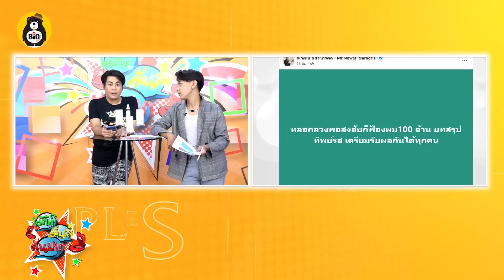เพชรพันปี สาวไส้! บิ๊กเอ็มรู้เห็นหมด ยอมรับร่วมจัดฉาก หลอกหวยทิพย์ โบ้ย หงษ์ทองตัวการ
เพชรพันปี สาวไส้! ยอมรับร่วมจัดฉาก หลอกหวยทิพย์